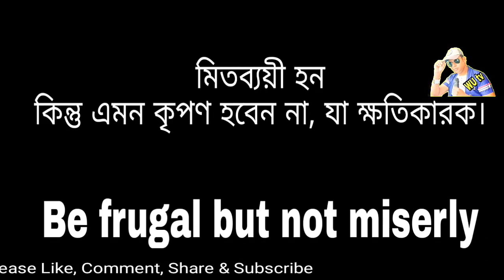১০ টাকার চুল কালার | 10 takar chul colour | funny video | Comedy | Wahid Ujjaman | Fuad Ahamad Sohan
১০ টাকার চুল কালার | 10 takar chul colour | funny video | Comedy | Wahid Ujjaman | Fuad Ahamad Sohan

10 takar chul colour Starring: Wahid Ujjaman

Chief assistant director: Redoan
Assistant director: Billal
Writer : Dr Lony
DoP: Wahid Ujjaman
Edit & Color: Wahid Ujjaman
Background Score: Dr Lony
Graphic Design: Wahid Ujjaman
Agency: WU TV
Production Manager: Billal
Production Assistant: Ridoy khan
Camera Crew Chief: Fuad Ahamad Sohan
Camera Crew Assistant: Ridoy khan
Makeup: Redoan
Light: Fuad Ahamad Sohan , Billal
Light Supply: Muminul
Trolley: Mosharraf
Transport: Hamidul
Truck: Samad

Label: Lony's Works , Robir Alo , Mad tv bd , MK Ajob tv
Produced By: Wahid Ujjaman

আমাদের সাথে যোগাযোগ করার জন্য ঃ

আমাদের আরো মজার মজার নাটক ও গান ঃ

the ajaira ltd
bangladesh
bangla eid special 2020
music 2020